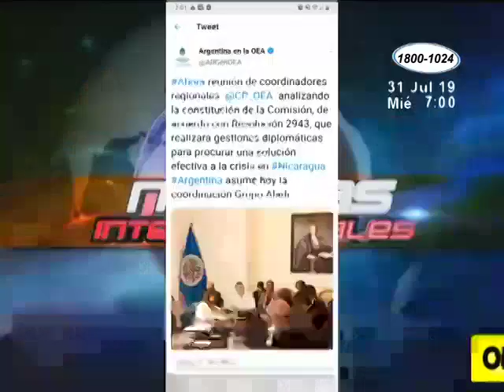La OEA inicia este miércoles proceso de consultas para crear la comisión especial para Nicaragua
Para presionar por una acuerdo entre el gobierno y la oposición en la mesa de negociación estancada desde junio pasado. Canal de Noticias Canal 10 Nicaragua